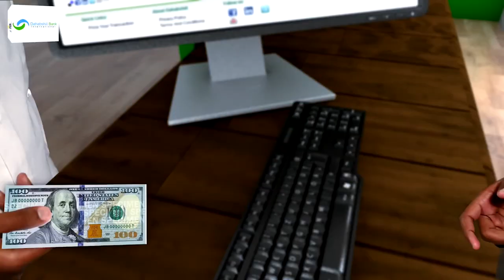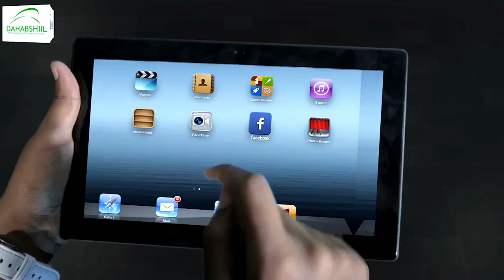Xulka kubadda cagta Talyaaniga ayaa xalay ku guuleysay koobka Qaramada Qaaradda Yurub ee Euro 2020.